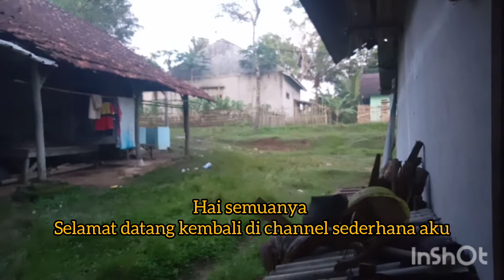kegiatan ku di pagi hari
assalamualaikum warahmatullahi wa barrokatuh 😊 hai semua bunda bunda di mana pun berada selamat datang kembali di channel sederhana aku 😊
hari ini saya mau share kegiatan saya
selamat menonton semoga kalian suka ikutin terus ya supaya channel sederhana aku 😊 bisa berkembang 😊